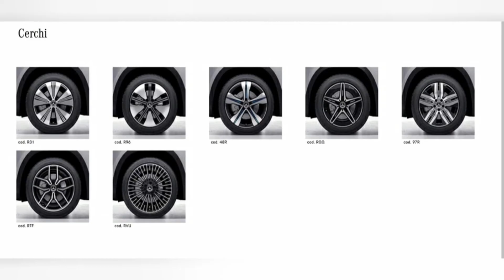EQA 250 - Focus su esterni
Rossi presenta EQA 250 - Focus su esterni

Ricorda che sei ancora in tempo per prenotare un Test-Drive. Clicca sul seguente link ed effettua la prenotazione.